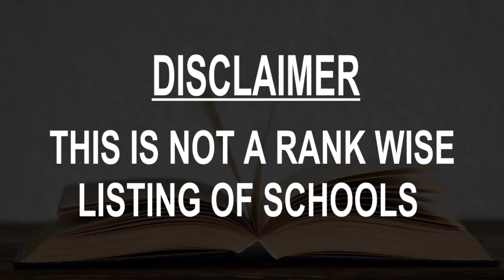Best Schools around Jacarezinho, Brazil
Must Watch.. Best Schools around Jacarezinho

Click on Bell ICON to get the notification of New Videos.This is not rank wise listing of Top Schools in Jacarezinho, it's the list of best Schools around Jacarezinho as per the ratings given by our users.

Listed Schools:

Conectare Educacional Jacarezinho

Academia de Inglês Washington Jacarezinho

Polo UAB Jacarezinho

Apm da Escola Municipal Jacarezinho - Ensino Funda

Horto Florestal Jacarezinho

Método Supera Jacarezinho

Municipal School Professor Silvestre Marques

Supletivo à Distância - Escola EDEP

Kumon Jacarezinho

A P M da Escola Munic Doutor João de Aguiar

Anesio De A Leite, C E-Ef M

Universidade Estadual do Norte do Paraná - Centro de Ciências da Saúde

Jose Pavan, C E-Ef M

uenp cche

Polo Unidombosco Jacarezinho - Centro

Complexo Educacional Gastão de Mesquita Filho - EMEF e EMEI Aurea Benck

Clínica Odontológica da Universidade Estadual do Norte do Paraná

State College Rui Barbosa